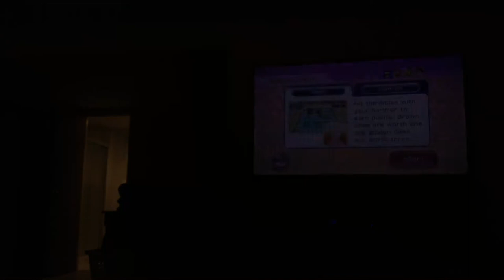Wii party minigames Player Vs Marco Vs Takashi Vs Emily